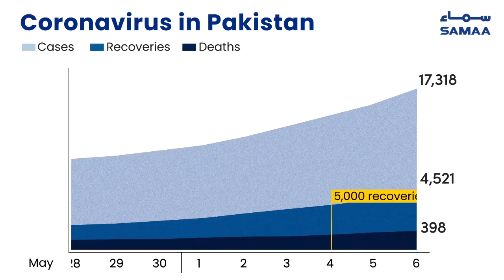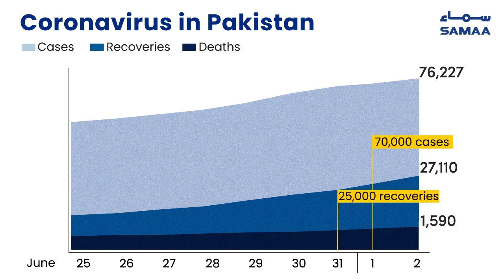Graph: Tracking coronavirus in Pakistan since March 10 | June 02 2020 | SAMAA TV